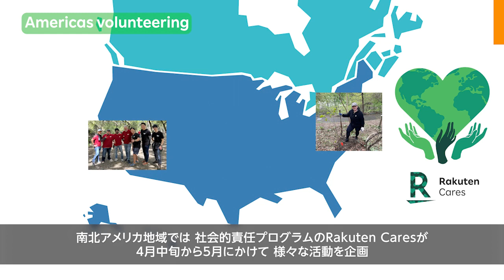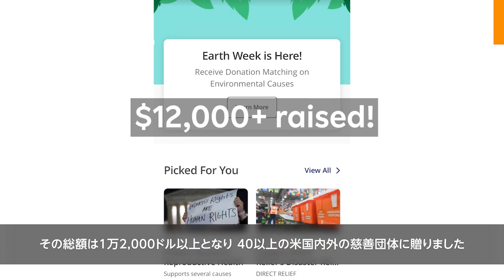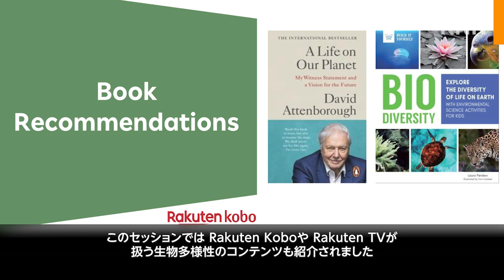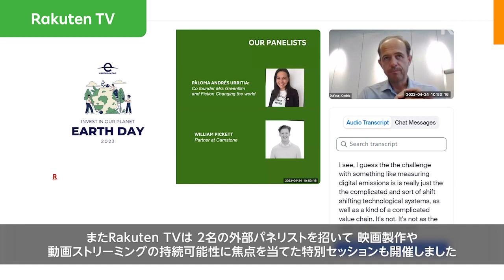[RNN]2023年アースデイの取り組みを紹介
楽天グループでは毎年、｢アースデイ｣にちなんで世界中のグループ事業で様々な活動を実施しています。2023年は、「Invest In Our Planet（地球に投資する）」がテーマでした。南北アメリカ地域では植樹活動や都市清掃、ヨーロッパでは生物多様性についての議論、そして台湾ではスタジアムでサステナブルな取り組みなどを行いました。